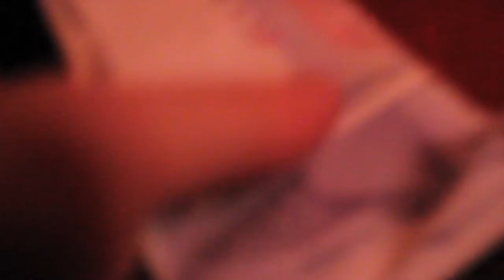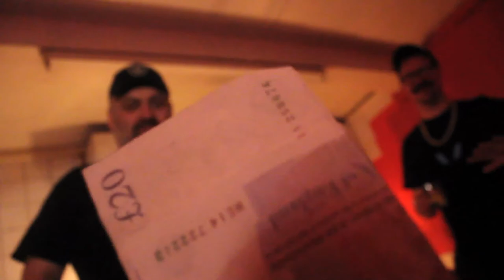COLLAPSED LUNG, SLIPPY SKILLS & MONTE CARLO @ THE ISLINGTON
COLLAPSED LUNG, SLIPPY SKILLS & MONTE CARLO @ THE ISLINGTON, LONDON - SATURDAY 20TH FEBRUARY 2016

Micro-doc of Collapsed Lung's sold out London show, with live performance footage + interviews & rambling from the group & special guests.